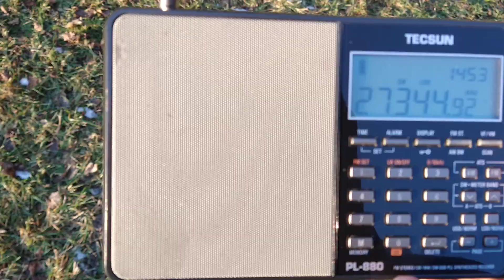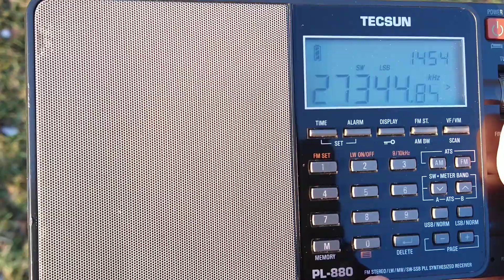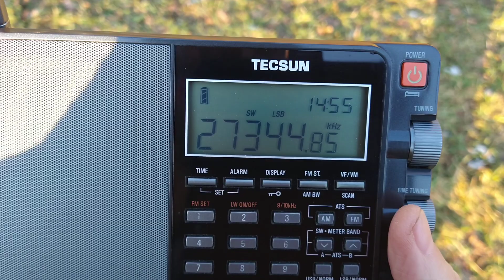🇧🇷 No winter and exotic stuff on 27345 kHz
Maybe it's Brazilian or from somewhere in that region. It was like a pile up with more users talking all over each other around that frequency..